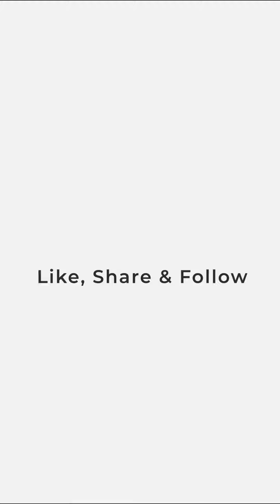YouTube Dance Group Quick Style live Dancing in front of Media At Filmcity Goregaon Mumbai